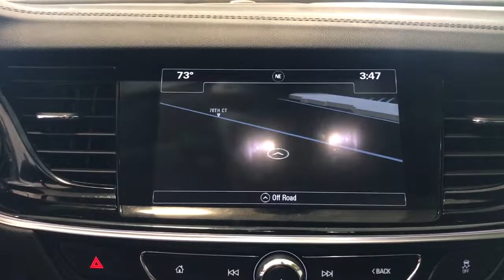2018 Buick Regal Kenosha, Gurnee, Antioch, Burlington, Racine, WI G21465A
Smoked Pearl Metallic Used 2018 Buick Regal available in Kenosha, Wisconsin at Palmen Buick GMC Cadillac. Servicing the Gurnee, Antioch, Burlington, Racine, WI area.

**ONE OWNER**br**ACCIDENT FREE**br**LOCAL TRADE**br**SUNROOF/MOONROOF**br**NAVIGATION/GPS**br**REMOTE START**br**HEATED SEATS**br**CALL OR TEXT JODI AT **br**ONLY 15 MIN FROM IL AND 20 MIN FROM MILWAUKEE**brbrRecent Arrival! 22/32 City/Highway MPGbrbrAwards:br  * 2018 KBB.com Brand Image AwardsbrbrbrReviews:br  * More rear seat room than before; should include a number of new technological features. Source: Edmunds